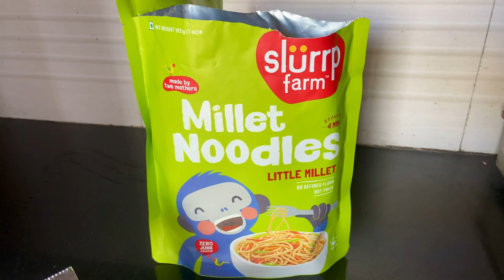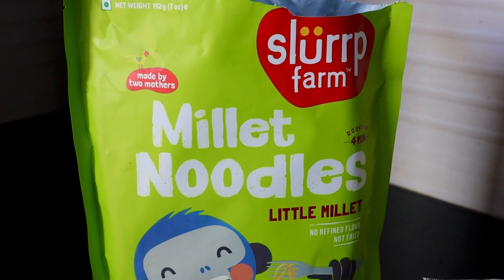Healthy Lunch Ides For kids | Millet Noodles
recipe noodles recipe
noodles#slurrp farm noodles
milletnoodles, healthyrecipes veg
chowmein recipe in hindi, veg noodles in
Hindi vegetable noodles, slurpp farm
noodles in telugu, chirudhanyalatho

It’s always a struggle for mothers to get their kids to eat healthy food, right? But Slurrp Farm has made it so easy with its super yummy millet noodles! These millet noodles have no maida and are made with nutritious foxtail and little millets. They are baked and not fried, and have no oil at all. Even the spice mix that comes with them is all-natural and has no refined sugar.